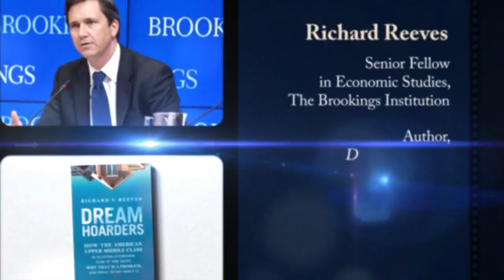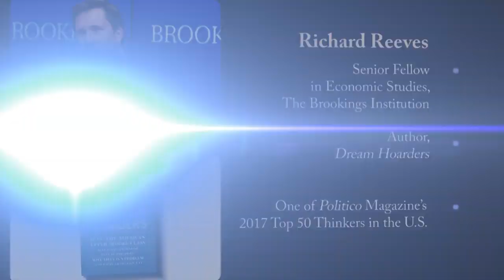American Forum: Who is Hoarding the American Dream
RICHARD REEVES on who is being left behind by the U.S. economy and why anyone should care.